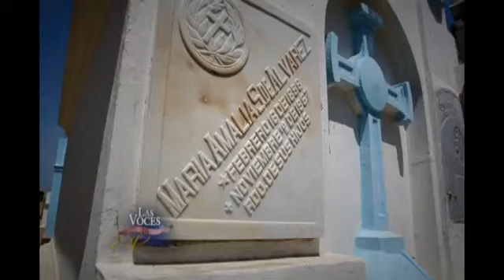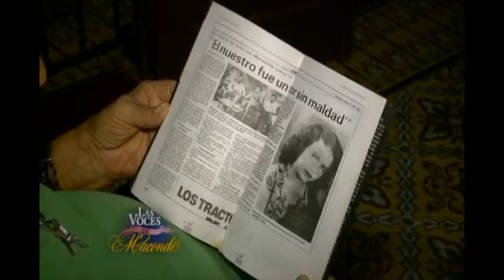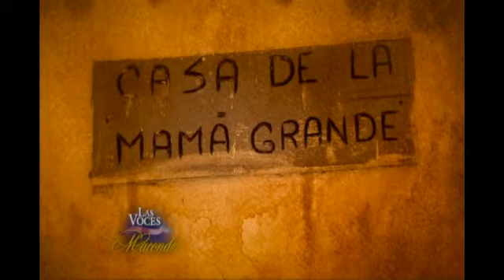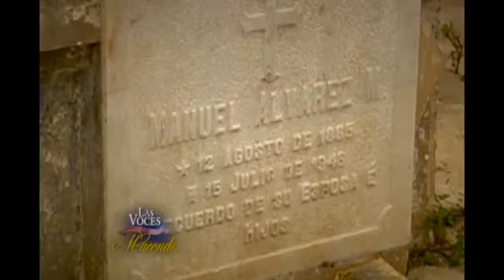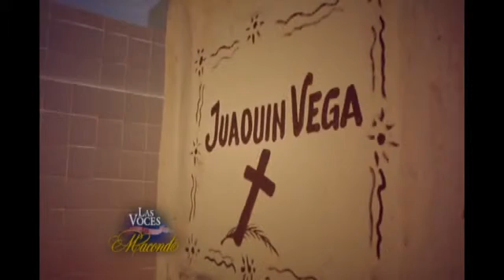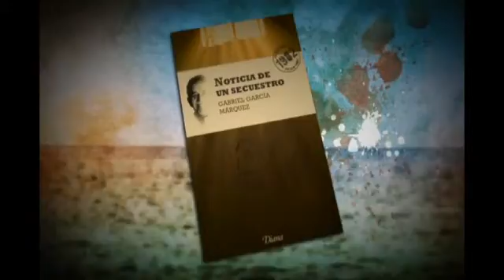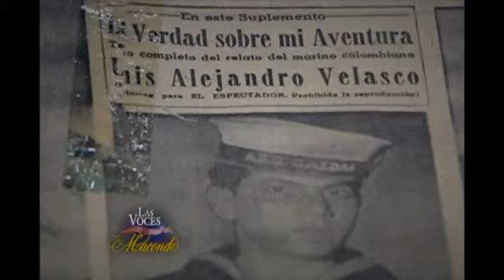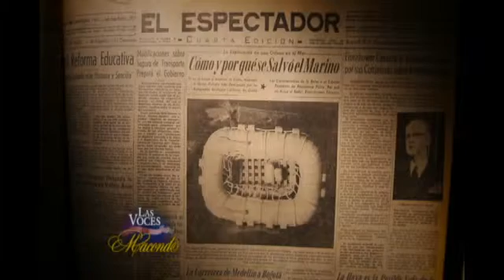Voces de Macondo - Alberto Medina, Javier Bojacá y Juan Carlos Peña de Noticias Caracol